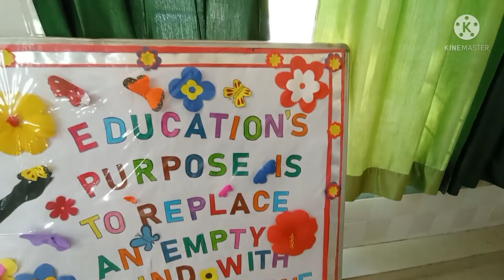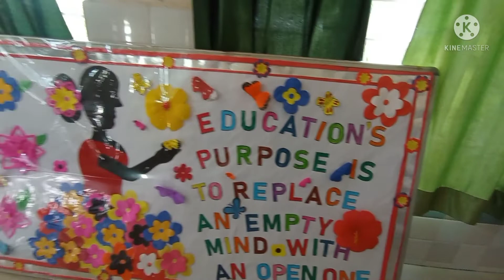Board decoration idea💡boarddecorationidea , school board decoration idea.... बोर्ड को कैसे सजायें.